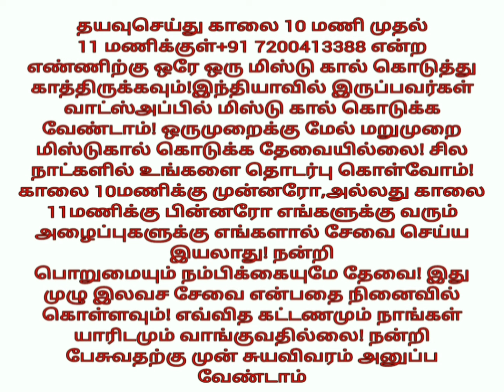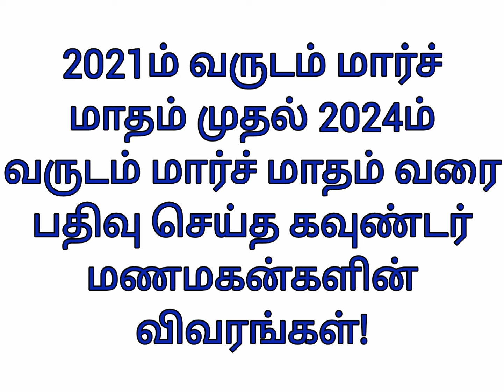பகுதி-2 கவுண்டர் மணமகன்களின் விவரங்கள்! @TispMadurai வாட்ஸ் அப்: +91 7200413388